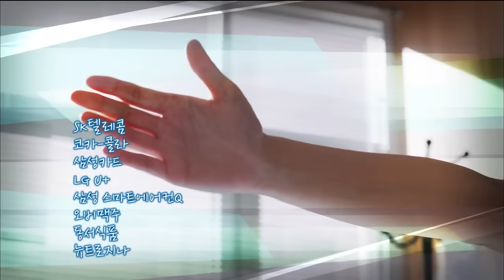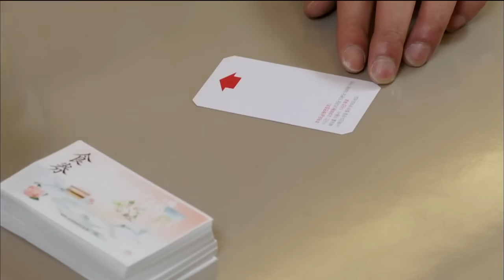Spanish Dubbed - Big en español (Grande)) EP01 # 001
This Spanish dubbed sample is for screening only for Spanish-speaking territories.